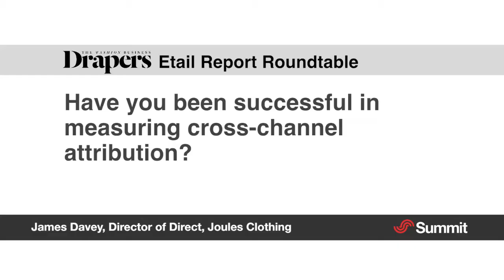James Davey, Joules Clothing, at the Drapers Etail Report Breakfast 2013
James Davey, Director of Direct at Joules Clothing discusses threats to pure play and bricks and mortar in the coming year and the challenges in cross-channel attribution.

The Drapers Etail Report 2013 contains the most up-to-date statistics and insight into consumer behaviour within the fashion retail sector. It's essential reading for retailers.